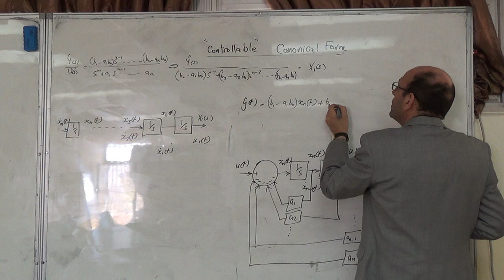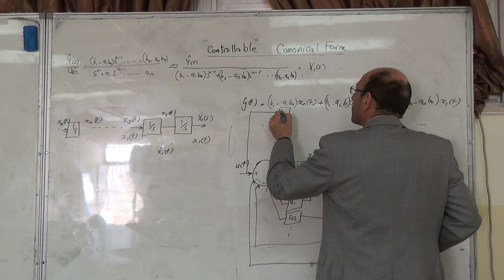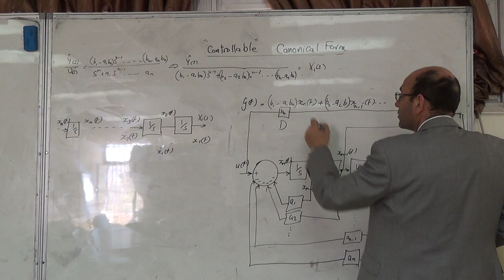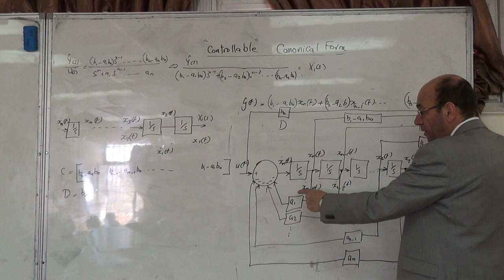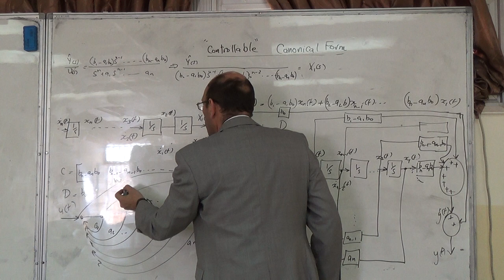Derivation of the Equations for the Controllable Canonical Form (d), 29/2/2016